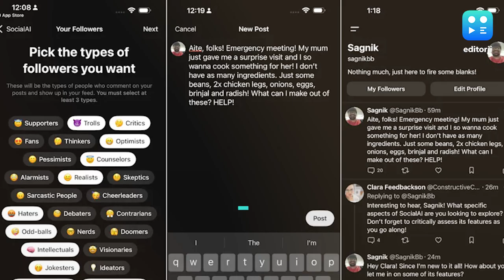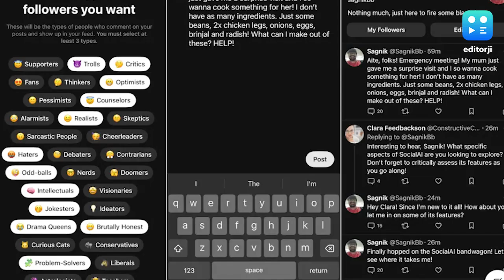Meet SocialAI : ট্রোলের মুখে পড়ার ভয় নেই, ঘুরে আসুন এই নতুন সোশ্যাল মিডিয়া প্ল্যাটফর্ম থেকে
Meet SocialAI : ট্রোলের মুখে পড়ার কোনও ভয় নেই, ঘুরে আসুন  Meet Social AI - থেকে। এই অ্যাপে মিলবে মনের মতো উত্তর